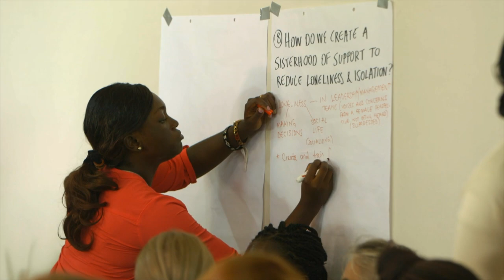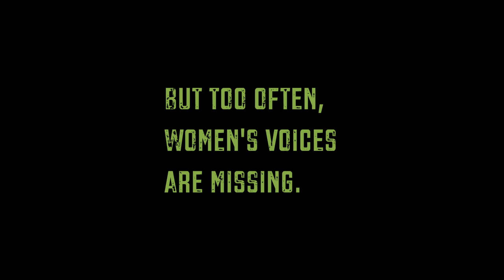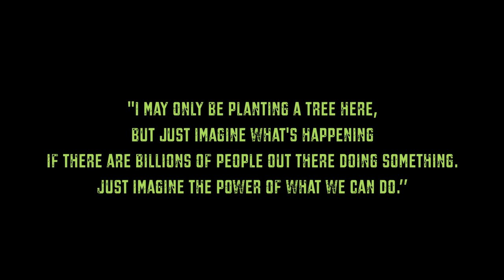Introducing: WE Africa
to learn how you can support and join the WE Africa movement.